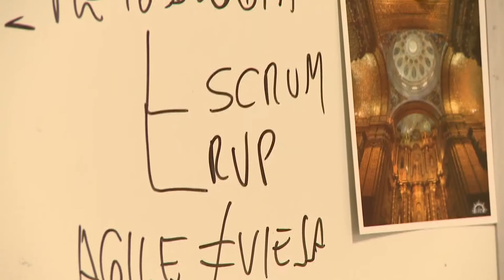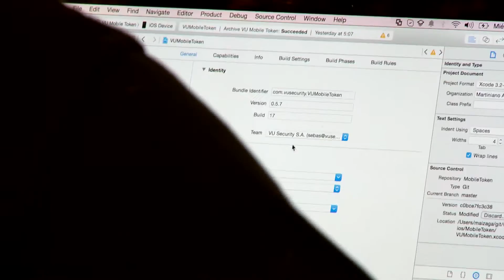Success stories - VU Security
La empresa de nuestro portafolio cuenta su historia de éxito.